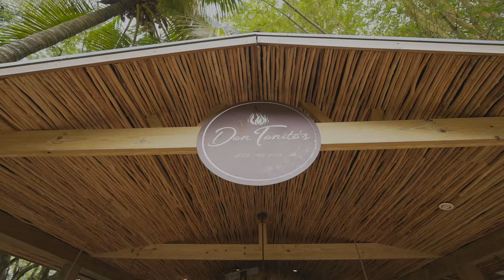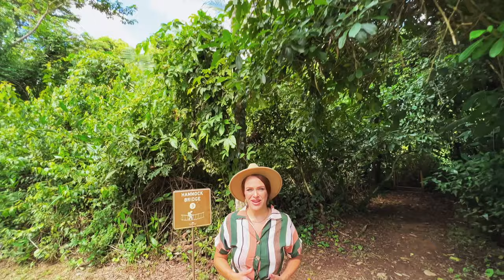Sleeping Giant Rainforest Lodge | Belize | Walking Tour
Sleeping Giant Rainforest Lodge is located in Cayo Belize and is tucked away in the Belizean rain forest. This lodge is truly magical. Take a walking tour with us as we show you what this Resort has to offer in the middle of the Belizean jungle.
0:37 Location Sleeping Giant Rainforest Lodge
1:07 Reception & lobby Sleeping Giant Rainforest Lodge
2:51 The Grove House Restaurant Sleeping Giant Rainforest Lodge
10:22 Don Tonitos Brick-Over Pizzaria Sleeping Giant Rainforest Lodge
13:12 Pool Sleeping Giant Rainforest Lodge
18:00 Creekside Cottage Sleeping Giant Rainforest Lodge
19:00 Kayaks Sleeping Giant Rainforest Lodge activities on Sibun River
23:52 River House Sleeping Giant Rainforest Lodge
24:51 The Turtle Pond Sleeping Giant Rainforest Lodge
25:45 Riverview Room Sleeping Giant Rainforest Lodge
26:26 The River Deck Sleeping Giant Rainforest Lodge
29:00 Bunnies Sleeping Giant Rainforest Lodge
30:31 Chef's Garden Sleeping Giant Rainforest Lodge
31:50 Riverview Suite Sleeping Giant Rainforest Lodge
32:56 Riverside Room Sleeping Giant Rainforest Lodge
33:39 Peacock Sanctuary Sleeping Giant Rainforest Lodge
35:53 Complimentary bikes Sleeping Giant Rainforest Lodge
36:40 Horseback riding Sleeping Giant Rainforest Lodge
37:20 Activities Sleeping Giant Rainforest Lodge
42:30 The Nest Sleeping Giant Rainforest Lodge
48:04 Hammock Bridge 2 Sleeping Giant Rainforest Lodge
50:24 Hammock Bridge 3 Sleeping Giant Rainforest Lodge
56:07 Sibun River Sleeping Giant Rainforest Lodge
57:25 Yoga Hut & Mayan Cooking class
1:00:27 Real Estate Investment Sleeping Giant Rainforest Lodge
1:01:30 Gazebo Hike Sleeping Giant Rainforest Lodge
If you have missed our previous vlogs here are the links:
Here is a link to our Jaguar Reef Series which is a sister property of the Sleeping Giant Lodge.
We also recommend following them on Instagram, occasionally they post some discounts there.

2. Show us your love and click LIKE for all the videos you watch.
3. How long you watch matters! It really helps our channel ratings when you fully watch our videos.
4. Your comments make us happy!
5. Share our videos to spread some love!

2. SHOP our Hawaii-inspired Merch
4. Super chats and Super Stickers on our Friday Livestream.